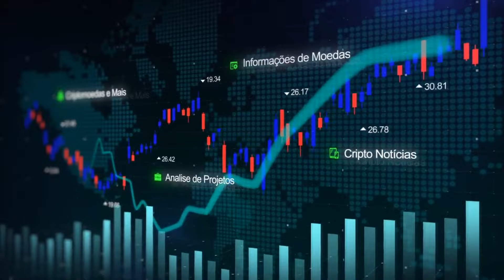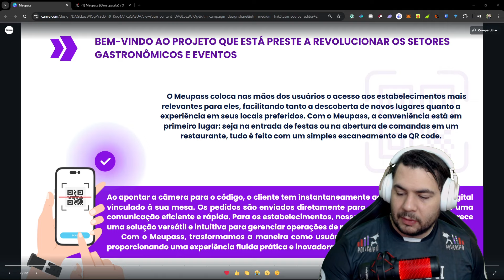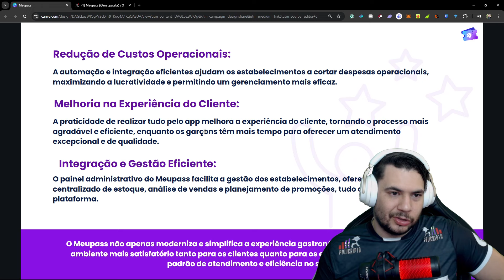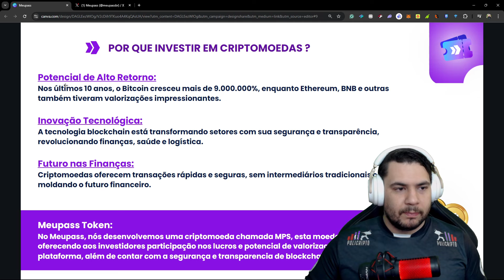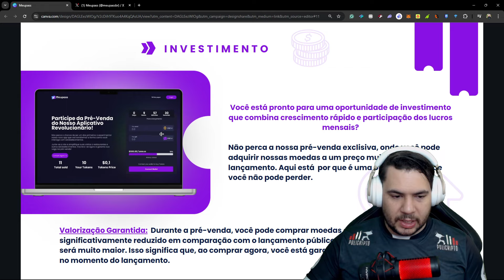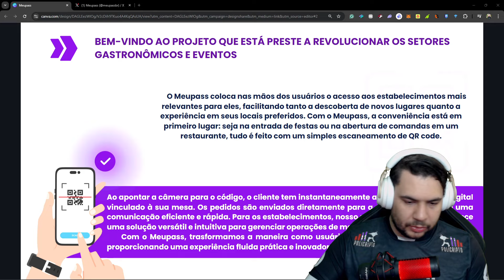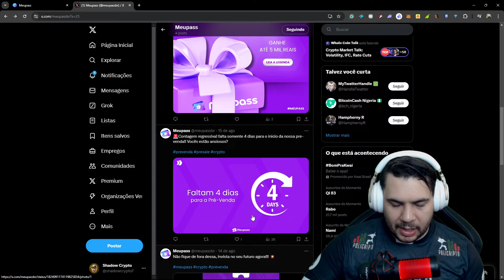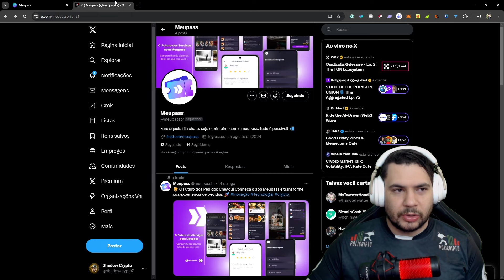MeuPass - O Futuro dos Pedidos Chegou! APP Estilo Ifood na Web3! Pré venda dia 19/08 40k em Prêmios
Não Perca a Pré-Venda do maior projeto de 2024!

Descubra o futuro da gastronomia!  O MeuPass está revolucionando a forma como pedimos comida, trazendo a experiência gastronômica para o mundo Web3. Imagine pedir seu prato favorito e ganhar recompensas únicas. A ICO do MeuPass acontece dia 19/08! Não perca essa oportunidade de fazer parte dessa revolução!